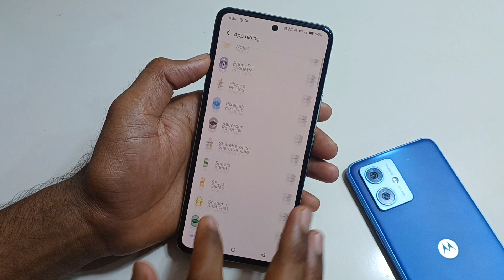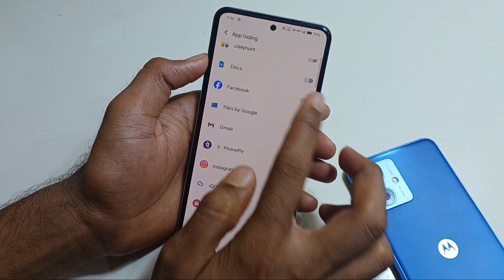Vivo T3X 5g App Hide Setting/How to Hide Apps In Vivo t3x/Vivo T3x me hide Kaise kare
Vivo t2x 5g new mobile
vivo 3t 5g unboxing
vivo t3 5g mobile
vio t3x 5g unboxing
vio t3 unboxing video
vivo 13x 5g review
vivo t3x launch date
vivo 12x 5g unboxing review
vivo t3 5g camera test
vivo t3x 5g kab launch hoga
vio 13x 5g mobile
vivo t3x unboxing
vivo 13x 5g camera test
vivo t3 5g vs vivo t2x 5g
vivo t3 official video
vivo t2x 5g unboxing
vivo 13x 5g price
vivo t3 performance test
vivo 12x 5g latest review
vivo t3 5g review
vio t2x pro 5g unboxing
vivo t3x 5g features
vivo t2x mobile phone
vivo t2x vs vivo 13
vivo t2x 5g 6gb 128gb review tamil
vio t2x 5g review
vivo t2x vs vivo t3 camera test
vivo t2x 5g unboxing price
vio t3 performance
vio triple camera phone
vivo t3x 5g launch date in india tamil
vivo t3 5g performance test
vivo 13x 5g gaming test
vivo t3 5g unboxing camera test
vio t3 5g pro unboxing
vivo t3 extreme test
vivo t3 5g comparison
vivo t3x 5g upcoming
vivo t3x mobile
vivo x series 5g mobile
vivo T3 @o
GET. SET. TURBO
SD SCEN 1/ 120HZ I6000MAN
Launching On XX April
₹13,999
Vivo T3X 5G- Official
India Launch |Vivo
T3X 5G Price in India :
10.04120 TN#1564 D24 Nothing E Ear(a) L Launch
realme P1 Coming, Vivo
realme
iQ0O Istlook Z9 Turbo T3x India
io Vivo T3 5G
T3 5G
T3x 5G
VIVO T3X 5G
REALME P15G Realme P1 5G vs
VIVO T3X 5G Full
Comparison BestS..
Unboxing Vivo T3x 5G
Bobby
Vivo T3X
T3xc B
Vivo T3x 5G Unboxing &
First imprestion
Vivo T3x 5G first look
64MP OIS camera
6000mAh battery
price & launch
Realme 11x 5g vs VIVO
T2x 5g vs Redmi 12
5g ll Price ll Specs
VIVO T3X 5G
VIVO T3x 5G With
Snapdragon 6 GEN 1l
Vivo T3x 5G Specs.,..
GADGET WORLD
APRIL LAUNCH
Under ₹14 5:13